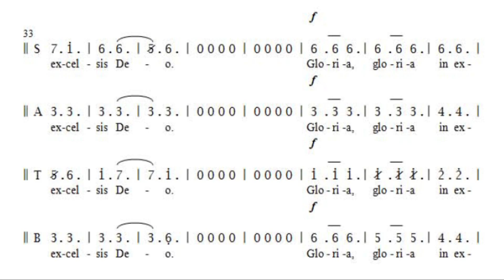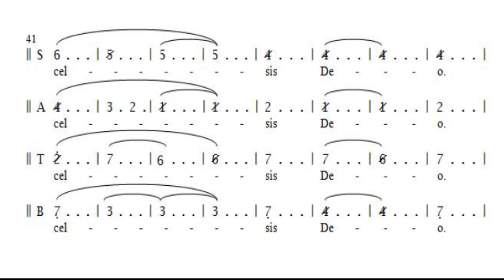Gloria In Excelsis Deo | Bass | Antonio Vivaldi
Gloria In Excelsis Deo,  Antonio Vivaldi
Khusus Suara Bass

Semoga menjadi lebih mudah mempelajari dalam menyanyikan lagu ini.
Terima kasih